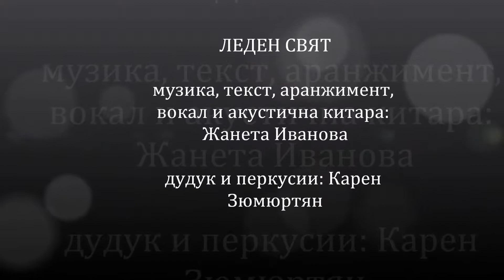World of Ice by Jana Light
"Леден Свят"
музика, текст, аранжимент, вокал, акустична китара: Жанета Ив
дудук, перкусии: Карен Зюмюртян
из едноименната стихосбирка на Ж. И. "Дъщеря на Бога"
с редактор: Ивайло Диманов